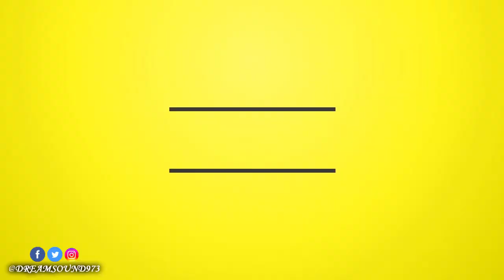G Whizz - The Way You Make Me Feel [Digital Love Riddim]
Digital Love Riddim - 2017

Support Us ! Like, Tag your friends, Comment & Share !

01-Fantom Dundeal Ft Darrio - Beg Nuh Friend
02-G Whizz - The Way You Make Me Feel
03-Black Survivor - Cinderella
04-Jawarria - Smile
05-Ras Myrhdak - Loving You
06-Colah Colah - Great

ARTIST: Various Artists
ALBUM: Digital Love Riddim
LABEL: Firewheel Records
PRODUCER: Michael Schüßler
FB. @firewheelsoundsystem @firewheelsound.dancehallmusic
GENRE: Reggae